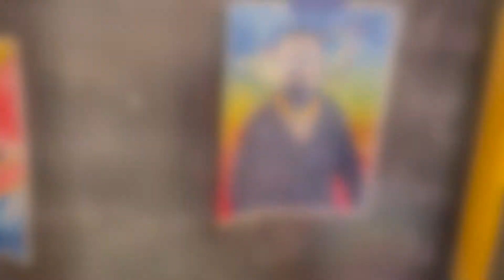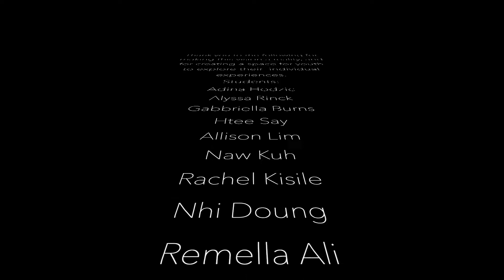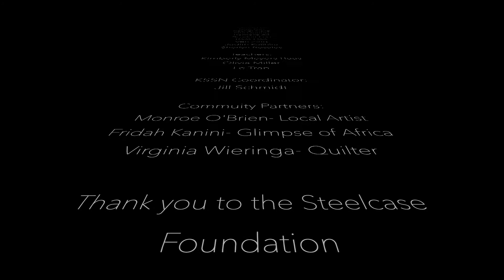Through the Veil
An artistic tribute to Patrick Lyoya. Through the support of The Steelcase Foundation, EKHS students, teachers, and community partners came together to elevate a conversation around social injustices, and pay tribute to    a community member.